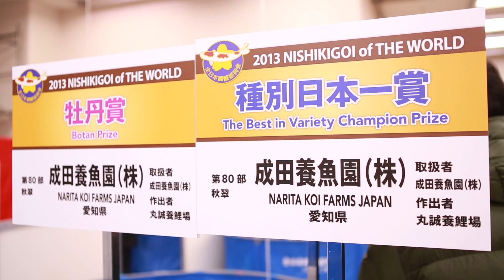All Japan Koi Show 44th 2013/ 023